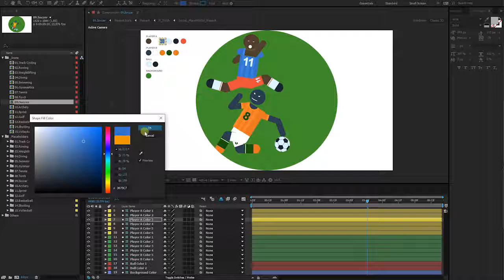Pictogram Sports Icons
15 sports icons
Alpha Channel
Loopable animations
Add your content on the character